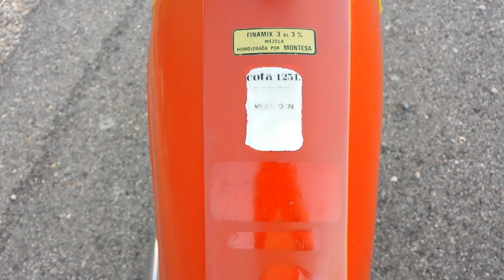*SOLD* Danny’s 1974 Montesa Cota 123 For Sale in Las Vegas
Another straight outa the trailer park in Bullhead City